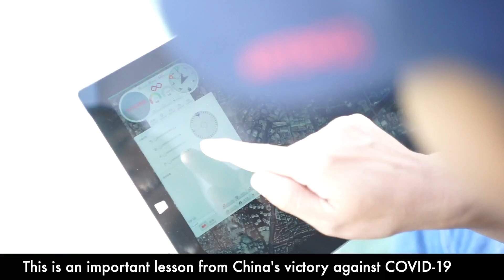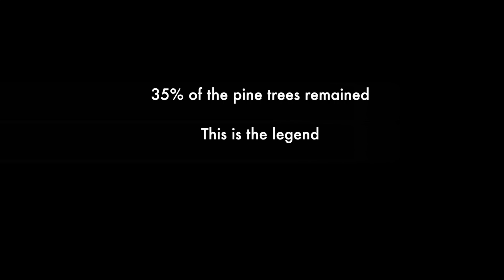Pine wilt disease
Pine wilt disease is one of the most devastating diseases in the global forest ecosystem, which is called "cancer" of pine trees. Pine wilt disease is characterized by rapid spread, wide influence area and limited window period, which seriously restricts the rapid treatment of pine wood nematode disease！
Flytouav  SABER carries multi-spectral remote sensing and has the advantages of rich spectral remote sensing information and high efficiency of UAV operation. It can realize low-cost, high-resolution and high-frequency dynamic monitoring. With the help of specific spectral inversion algorithm, it can realize large-area and high-precision investigation of abnormal conditions such as pine death and pine needle discoloration.